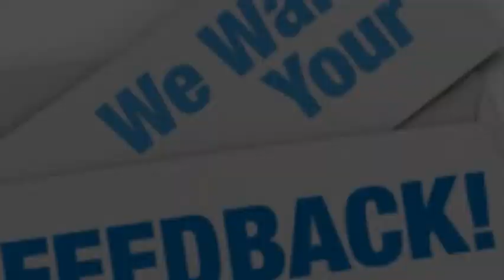KARKANO TO CHAMKANI PESHAWAR | Bus Rapid Transit BRT documentary | near to Completion 25/MAY/2018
BRT Peshawar a Mega Project is running towards Completion, I appreciate to all Engineers, Technical Staff and Labors for their Day and Night hard working.
Watch the progress from Chamkani to Ring Road Pir Zakori Flyover..